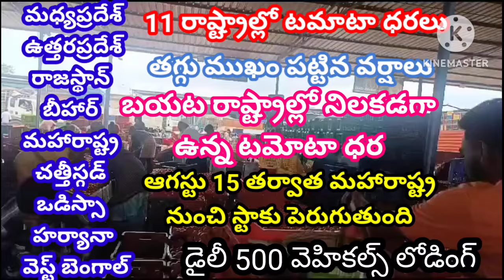7 August 2024 || Today tomato rate all India || Madhya Pradesh Uttar Pradesh Bihar Chhattisgarh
7 August 2024 || Today tomato rate all India || Madhya Pradesh Uttar Pradesh Bihar Chhattisgarh